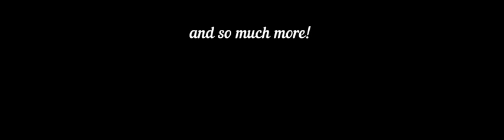Bakerview Music Academy: Making Social Change Through Music in 2024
Bakerview Music Academy is an El Sistema-based program offering donor-funded music lessons for children in Abbotsford, BC, Canada. We are proud to be one of the founding members of Sistema Canada.

In a world where kids are challenged more than ever to perform their highest level, navigate complex mental health issues, and still be kids, BMA provides a calm and reassuring environment that gives every child the opportunity to excel regardless of their socioeconomic circumstances. Students who learn music perform better academically and socially. In this video, our students share what a day at BMA is like and what they love about our program.

We acknowledge that we teach and learn on the Traditional, Ancestral, Unceded, and Shared territories of the Stó:lō people, Sema:th, and Matheqwí First Nations.